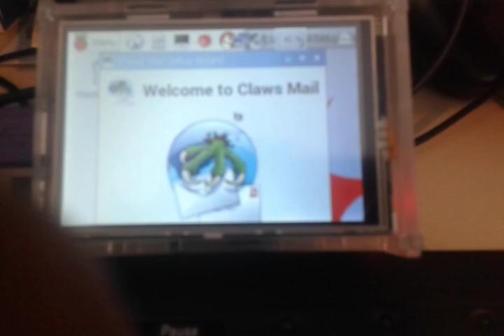Testando um módulo LCD touchscreen no Raspberry Pi 2 - parte 2